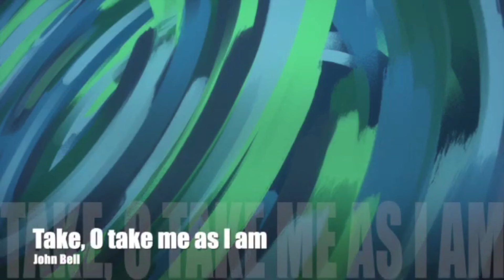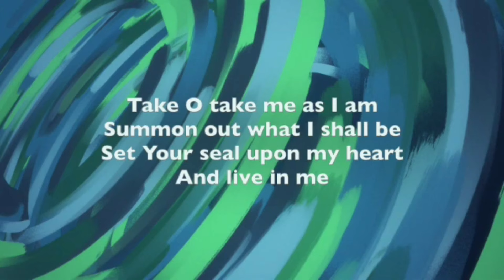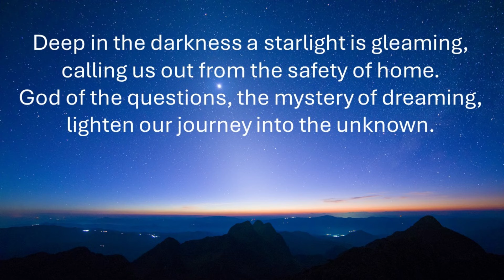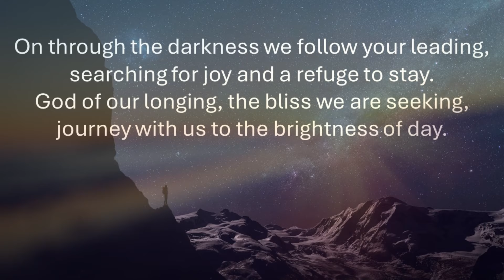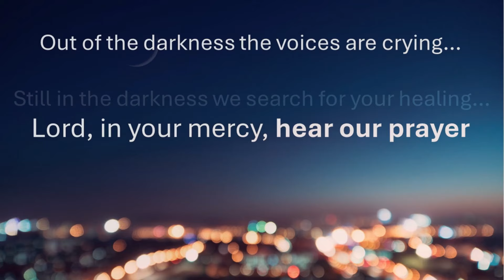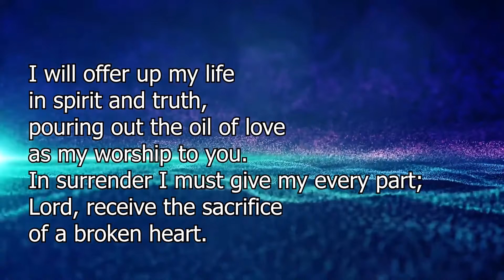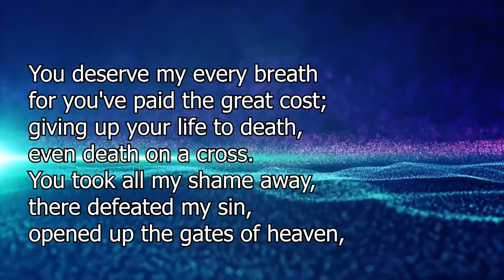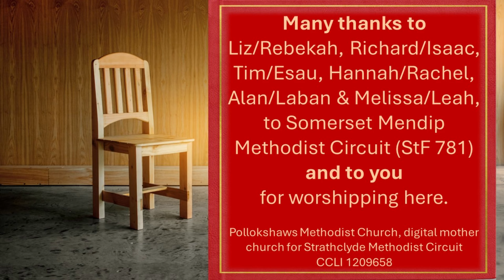Jacob - This is your life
Jill leads worship as we continue to look at the book of Genesis.  We have reached the story of Jacob and consider it in the style of the old TV programme, 'This is your life'!